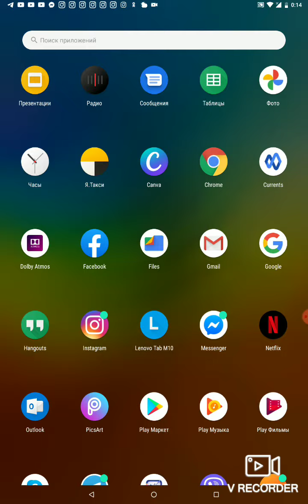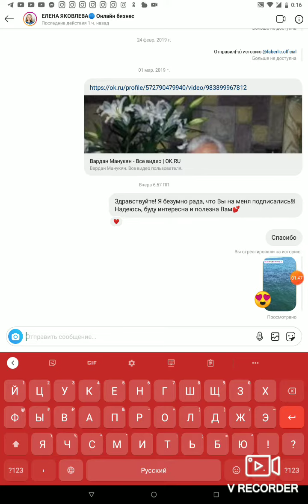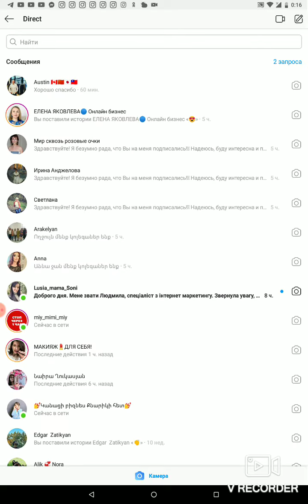Իմ կատարած տնային աշխատանքը ինստագրամում